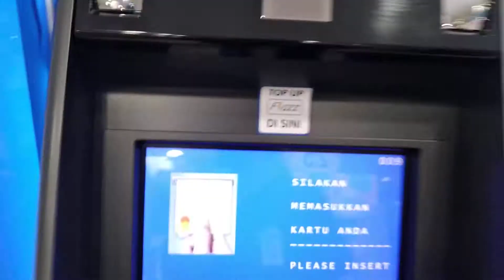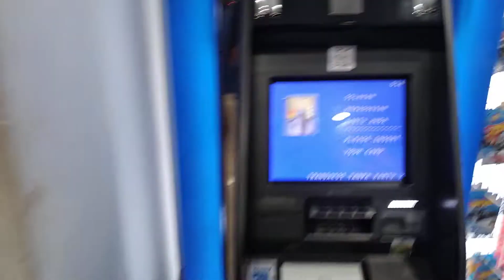ATM BCA Dandan Villa Dago pamulang zz37 - MESIN ATM BCA